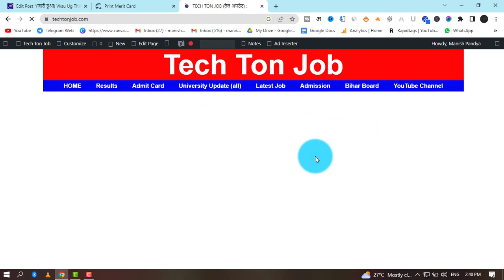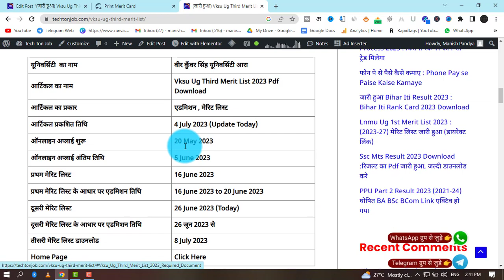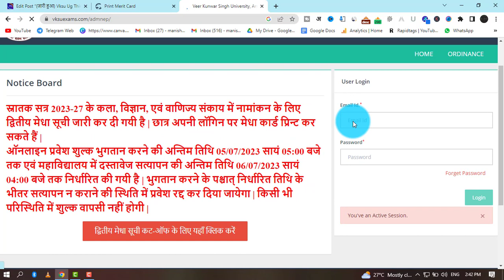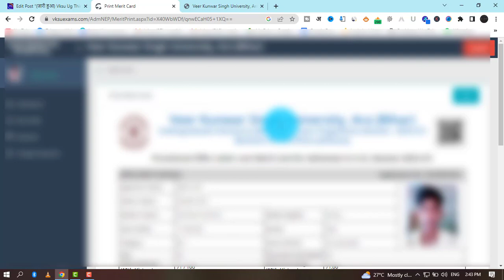vksu ug third merit list 2023 : Vksu 3rd Merit List 2023 | Vksu ug 3rd merit list 2023 kab aayega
vksu ug Third merit list kab jari hoga 2023
 vksu merit list 2023 kaise dekhe, how to download
 vksu 3rd merit list 2023, vksu merit list